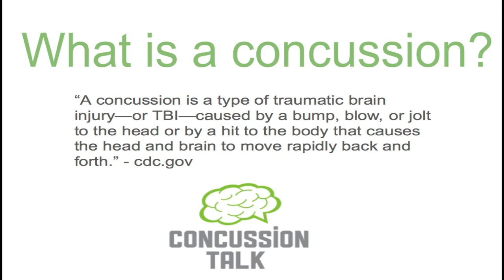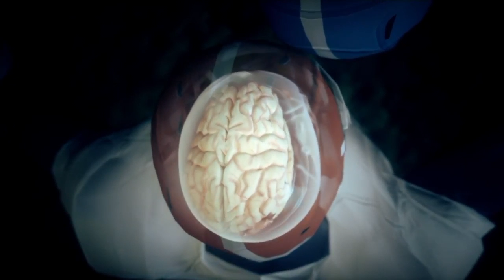Concussion Awareness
Created by Kaitlyn L & Ryan F -This is an educational student video production learning experience created by the High Point's Media Technology Program. High Point Regional High School claims no rights to the commercial songs & video used in the production. Property and rights for commercial audio & video go to the specific artist and or creator.